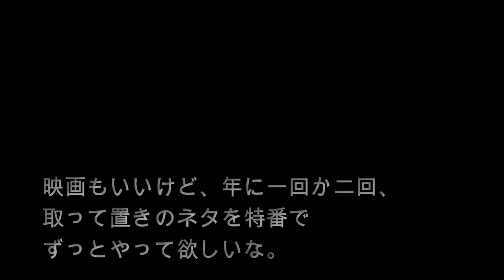速報！！長澤まさみ主演の月９が映画化！コンフィデンスマンJP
リーガルハイ脚本の古沢良太が手掛けた事で有名な人気ドラマコンフィデンスマンJPが映画化です。視聴者の反応はこのようになっています。